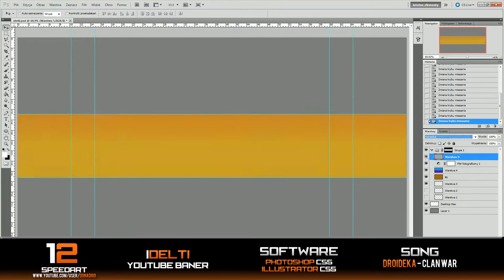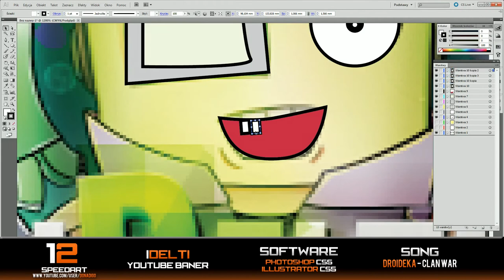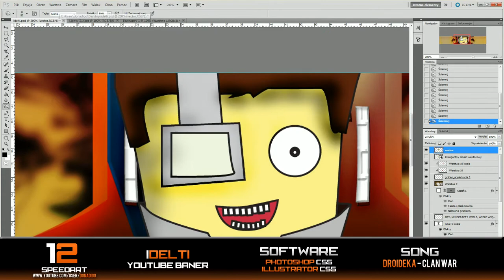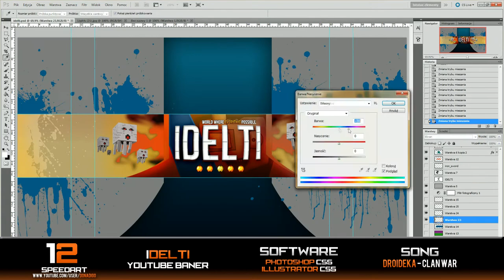Speedart #5 - Idelti Banner - by Donadigo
Hey! Witam Was po dłuuuuuugiej przerwie jak i po długim przesyłaniu tego filmu :)

Standardowo baner tym razem dla ideltiego.